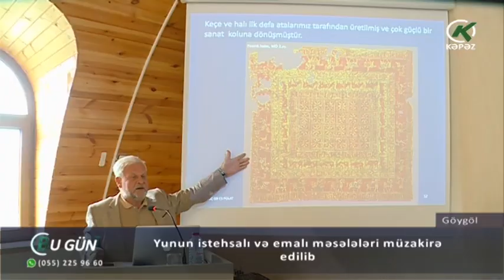Yunun istehsalı və emalı məsələləri müzakirə edilib